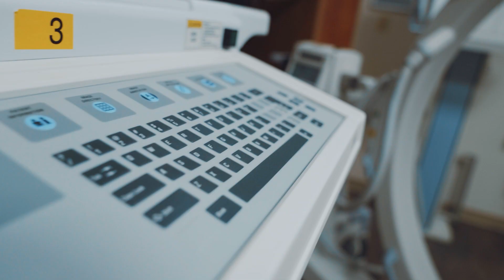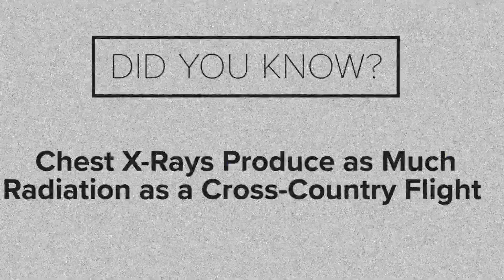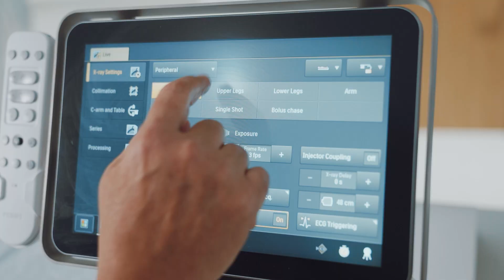Blessing Health | Radiology